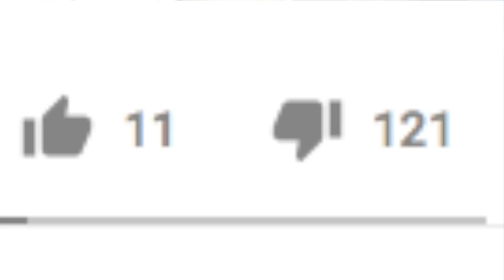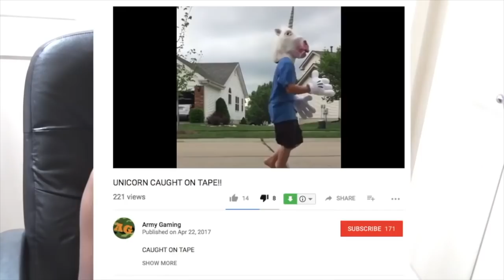RESPONSE TO HATER!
My live statistics:
Plz follow my musical.ly: @thesillyguy123
Thanks SOOOO much to everyone one of my amazing fans! :D:D:D:D:D:D:D:D:D:D:D